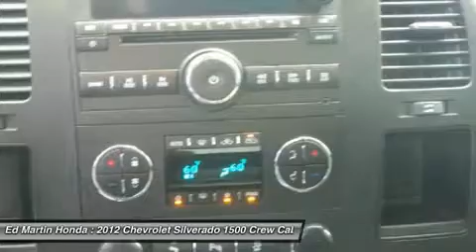2012 CHEVROLET SILVERADO 1500 Indianapolis, IN 2X1209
2012 CHEVROLET SILVERADO 1500 Indianapolis, IN
Stock# 2X1209

BALANCE OF FACTORY WARRANTY!, ONE OWNER LOCAL TRADE!, SERVICED & COMPLETE DETAIL!!, And LEATHER SEATS!!. The Ed Martin Honda EDGE! How would you like riding home in this great-looking 2012 Chevrolet Silverado 1500 at a price like this? This fantastic Chevrolet is one of the most sought after used vehicles on the market because it NEVER lets owners down. Named a 2011 Consumer Guide Recommended Buy.